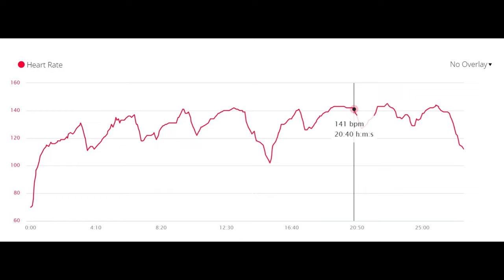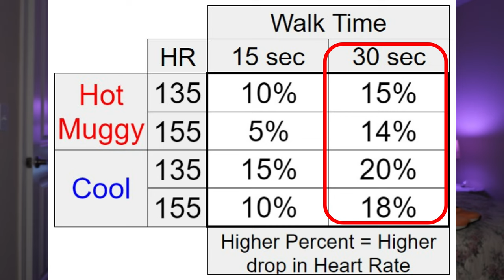Run Walk Run: Be Smarter About Your Walk Time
We don't talk too much about walk time, but there is a smarter way to decide how long to walk.  My experiment shows what you should consider whan deciding your walk interval time.

Running watch:
Garmin Forerunner 245

Heart Rate Monitor:

Body lubricants:
Friction Defense

Protein Supplement
Quest Powder
Quest Bar

Post Run Recovery
Endurox R4

Percussion massager:
Bob & Brad C2 Massager

Road Shoes:
Altra Provision
Saucony Freedom

Trail Shoes
Saucony Exodus
Saucony Peregrine

Running Vest
Osprey Duro 6

Energy/Electrolyte Sources
SIS Gels
SIS Gels (extra electrolytes)
Tailwind Powder
Nuun tablets